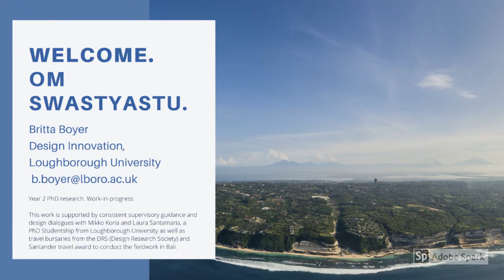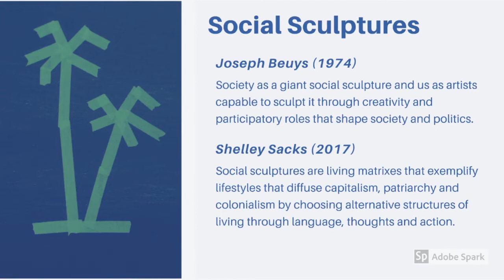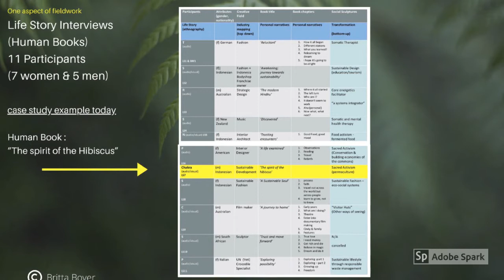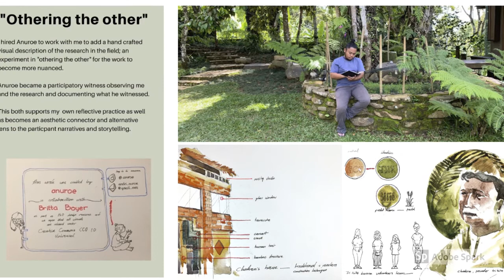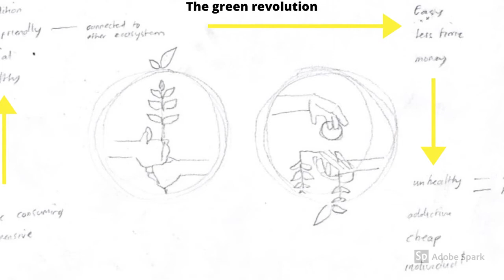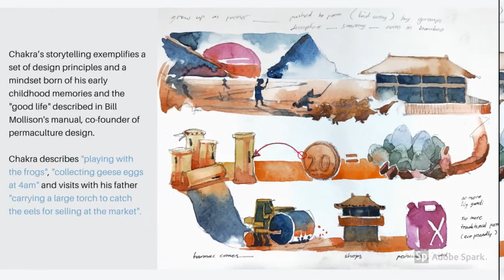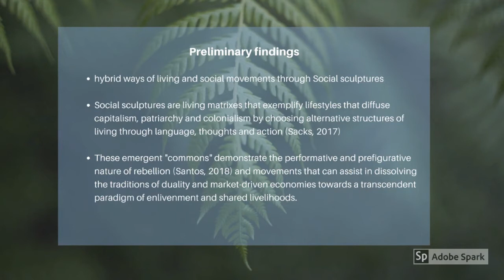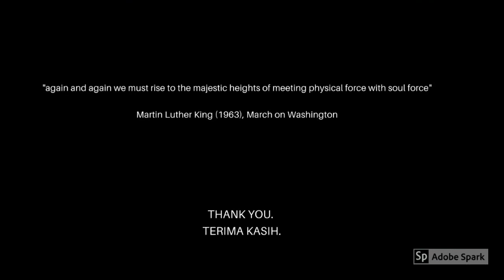PIVOT 2020: Social Sculptures as World Making Activity; Creativity Narratives from Bali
Presenter:
Britta Boyer, Loughborough University

PIVOT 2020 Designing a World of Many Centers
The PIVOT (un) conference encouraged conversations around shifting centers, methods, epistemologies and ontologies. It was co-hosted by the DRS Pluriversal Design Special Interest Group and the Phyllis M. Taylor Center for Social Innovation and Design Thinking at Tulane University.